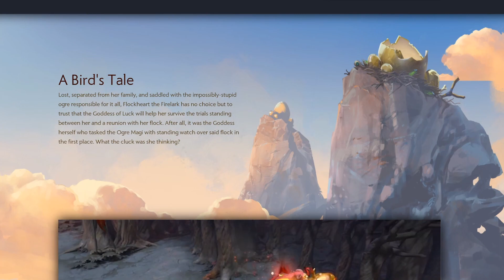Dota 2 Arcana Ogre Magi | Explicación, historia y cómo desbloquear segundo estilo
Por fin tenemos la esperada (al menos por mi) Arcana de Ogre Magi. Y llega con una grata sorpresa pues es una montura que modifica por completo el aspecto del héroe. Conoce como desbloquear su segundo estilo, breve historia y más en el video.

Actualmente escribo notas sobre Dota 2, CS:GO, LoL, y videojuegos para que te enteres del mundo de los esports por "Líbero Esports:

Procesador: Intel Core i5 8400 CPU @ 2.80GHz
Mainboard: Gigabyte B360 AORUS GAMING 3 WIFI-CF
Memoria: DDR4 16 GBytes
Tarjeta Gráfica: NVIDIA GeForce GTX 1050 Ti Gigabyte 4 GBytes GDDR5